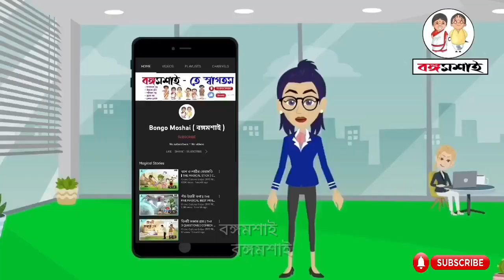কালো বউ। Kalo Bou।Moral Stories । Sasuri VS Bouma।Thakumar Jhuli। Bedtime Story।Bangla Cartoon।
📸 Titel : কালো বউ। Kalo Bou ।  Bangla Cartoon । Thakumar Jhuli । Rupkothar Golpo । বাংলা কার্টুন । বাংলা গল্প । ঠাকুমার ঝুলি । বঙ্গ মশাই । Bongo Moshai । Saas Bahu Ki Kahaniya | Moral Stories | Everyday New Bangla Story । Moral Stories। Moral stories Bangla । Bangla katun । বাংলা কাটুন। বাংলা কার্টুন চ্যানেল। Bangla kartoon । ঠাকুরদার ঝুলি।  Thakurdar Jhuli ।

SOME IMPORTANT LINK FOR YOU
My Mic
My Laptop
My Keyboard
My Mouse
My Tab
My i-Phone
My Realme Phone
My Samsung Phone
My Reflection Filter
My wallpaper for studio
My Green Screen
My Professional Tripod Stand with light
Mini Gorilla Tripod
My Pen Drive

Sasuri Bou er Golpo [ শাশুড়ি বউ এর গল্প ] is very popular among the audience. These animated Stories কালো বউ। Kalo Bou। are the best choice for entertainment.

📢 ABOUT :

Hello Guys,
Notun notun cartoon golpo, bengali fairy tales and bangla moral stories.

Watch the new Bengali Bohu Story " কালো বউ/ Kalo Bou " only on BONGOMOSHAI Youtube Channel .